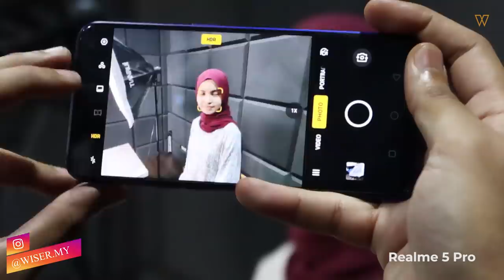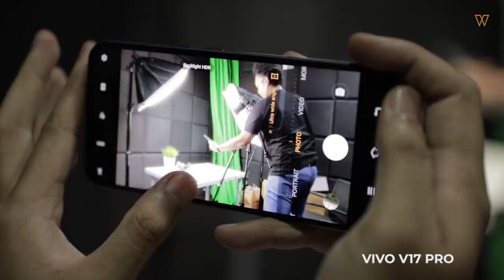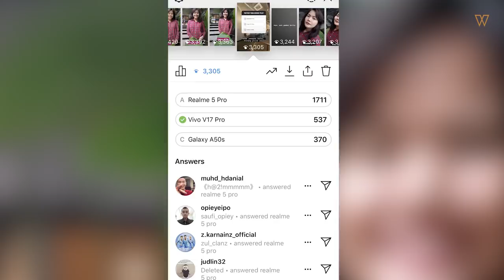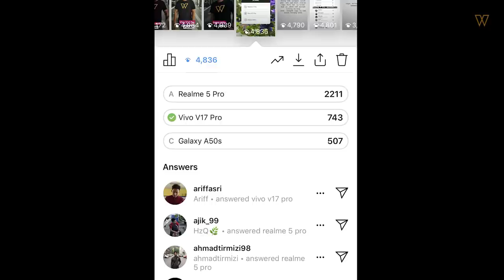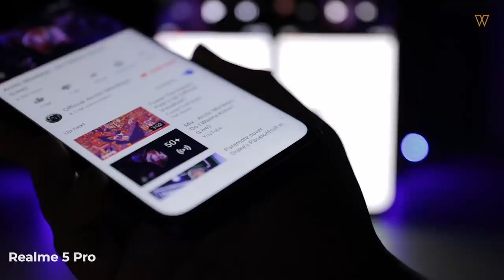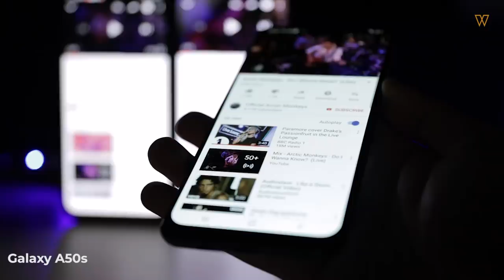Galaxy A50s vs realme 5 Pro vs Vivo V17 Pro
Liga Juara Juara Kelas Pertengahan 2019

Realme 5 Pro vs Samsung Galaxy A50s vs Vivo V17 Pro

Diminta warga Wiser Jaya sekalian menyumbang undi peranti mana yang layak ke peringkat seterusnya lantas menjadi calon dalam merangul takhta Liga Juara Juara Kelas Pertengahan 2019. Undian tamat sehingga hujung Oktober.